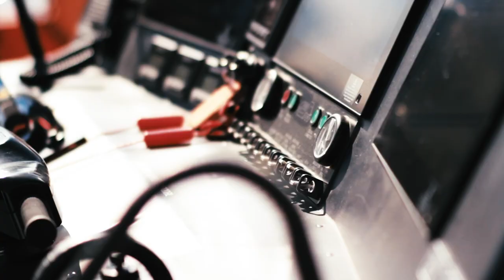HSBO Forum 2020 - Trailer -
HSBO Forum will be held 12-14 October 2020 in Sweden
High Speed Boat Operations Forum is the No.1 venue in the world for exchange of experience and knowledge about High-Speed Boat Operations.

It offers a mixture of theory and practice, with world-class presentations, social networking events and boat trials of up to 35 of the best boats built, at full speed at sea, as well as literate discussions relating to all aspects of boat operations. Sharing of practical experiences and demonstrations of various new equipment and routines are key elements of HSBO Forum.

Delegates include leaders of many professional agencies operating high-speed boats around the world, procurement & acquisition officials, boat operators, naval architects, engineers, scientists, and boat builders.
REQUEST INVITATION FOR HSBO FORUM 2020

Artist: (ODEZA)
Title: (A Moment Apart)